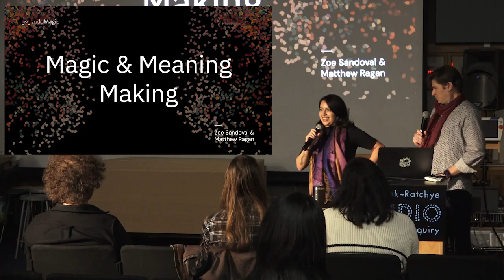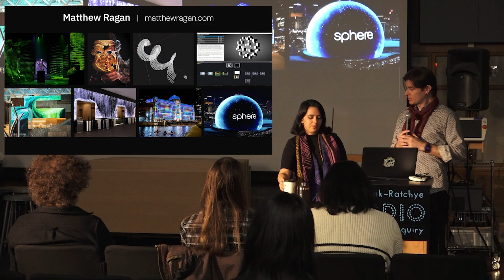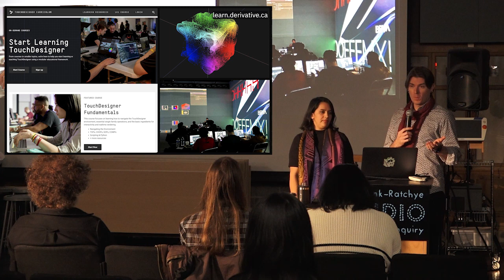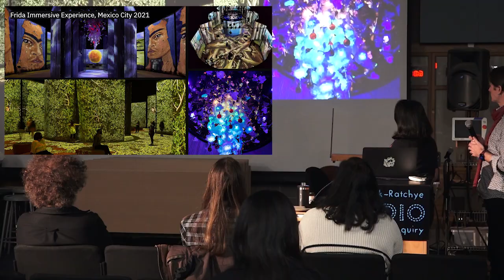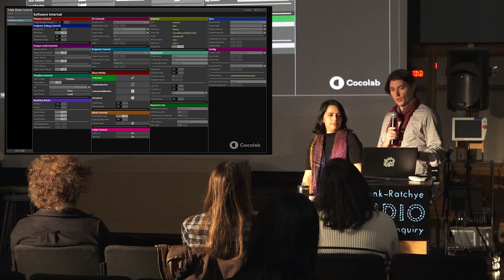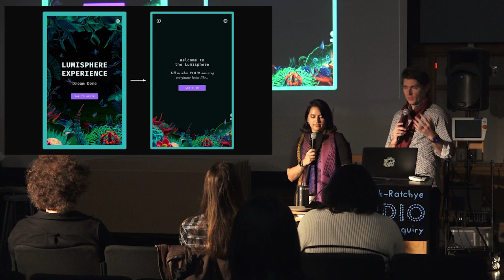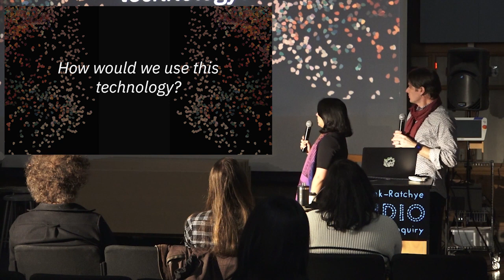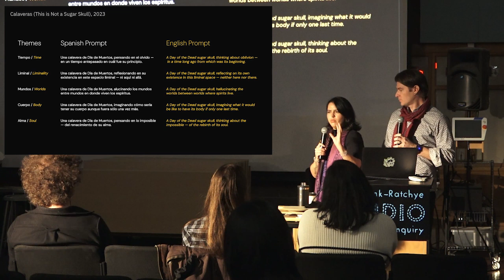Zoe Sandoval and Matthew Ragan Artist Talk (LIVE! Art&&Code) -- 11/10/2023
Join us for an artist talk with Zoe Sandoval and Matthew Ragan — two of the co-founders of SudoMagic — for a look inside their studio, their work on the Frida immersive experience, and their latest project, Calaveras (This is Not a Sugar Skull).

SudoMagic is a boutique software and design studio that partners with organizations to bring their creative and technical ideas to life. The team at SudoMagic has produced everything from branded activations to immersive experiences, from permanent installations to bespoke pipeline tools and resources.  Their clients include Meta, T-Mobile, UCLA, and Derivative among others.

In addition to commercial work, SudoMagic is an education and research focused studio. Most recently they collaborated with Derivative, makers of the TouchDesigner software, to help develop the official TouchDesigner Curriculum.